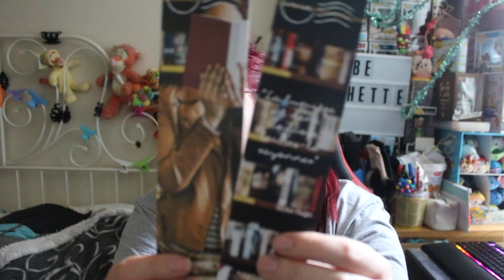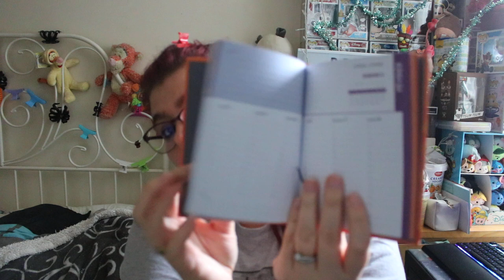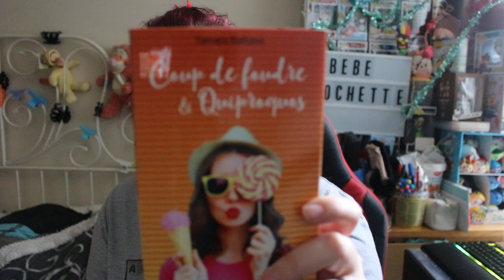Ouverture de box ptit colli (collibris ) grand format de janvier 2020